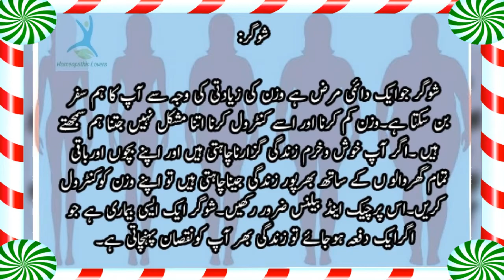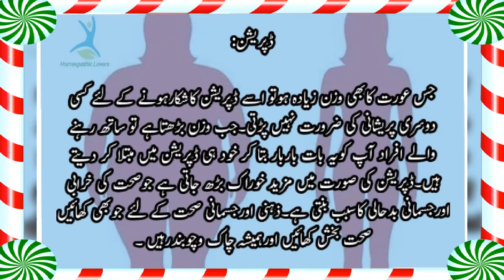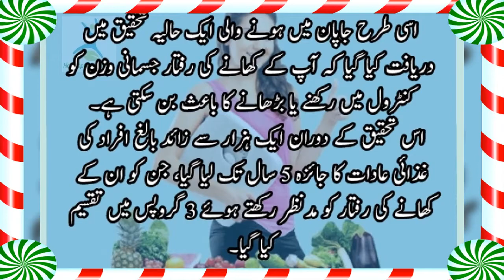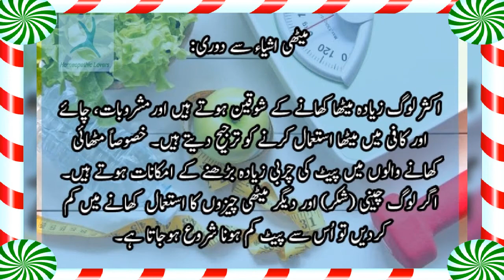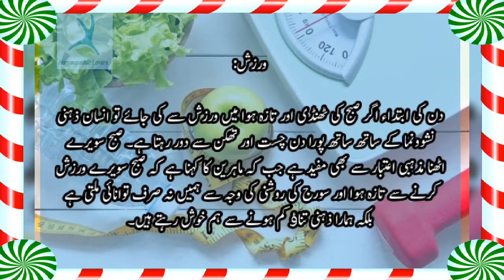خواتین کا اضافی وزن ان کی صحت کا بڑا دشمن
مزید جاننے کیلئے نیچے دیئے گئے لنک پر کلک کریں شکریہ